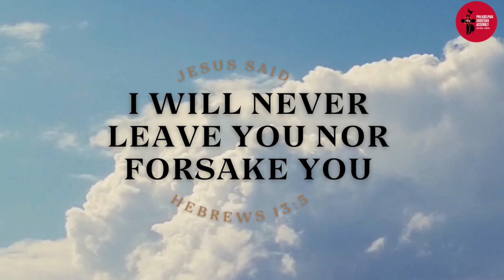Sunday Service 01.09.2024